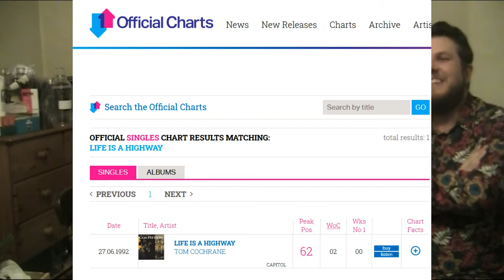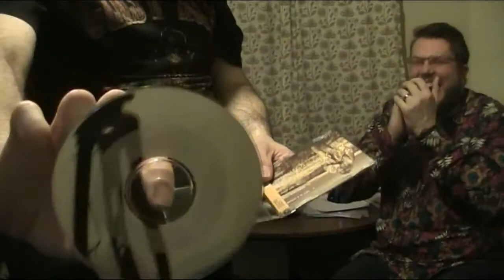Review: Tom Cochrane - Life Is A Highway